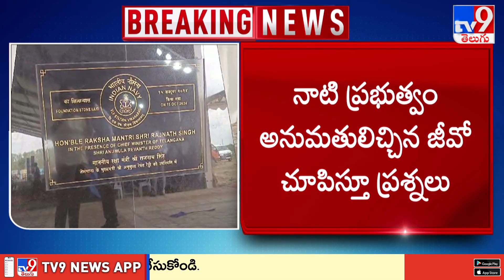దామగుండం రాడార్ సెంటర్ పై పొలిటికల్ ఫైట్ | Navy Radar Station At Damagundam - TV9